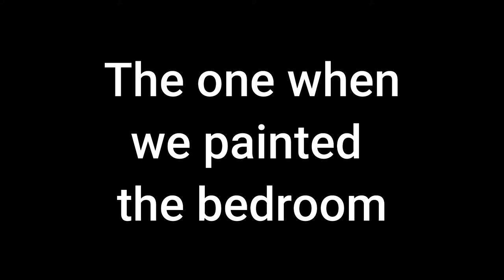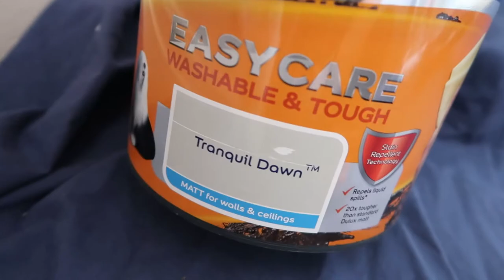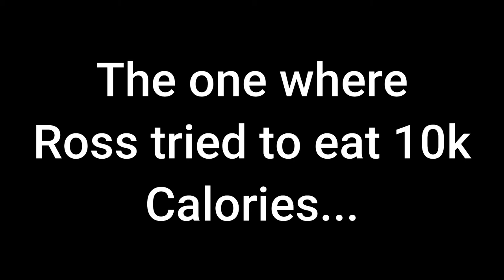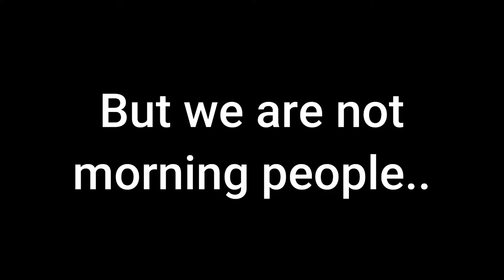THE ONE WITH THE VIDEOS WE NEVER SHOWED YOU!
Hey Guys,

Take a look at some of the funny footage we never showed. These are the highlights of the videos we didn't upload! We hope you enjoy the video!